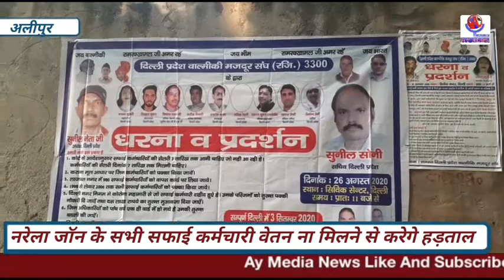Alipur सफाई कर्मचारियों का धरना प्रदर्शन Narela MCD ऑफिस के आगे कल करेगे पर्दशन